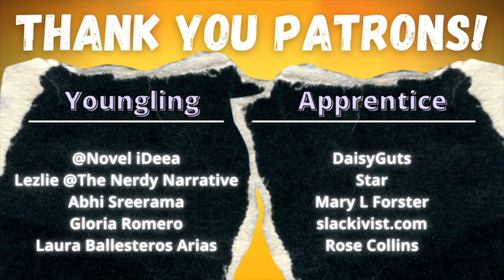A White Heron by Sarah Orne Jewett - Short Story Summary, Analysis, Review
Welcome to the CodeX Cantina where our mission is to get more people talking about books! Was there a theme or meaning you wanted us to talk about further? Let's talk about romanticism and coming of age with "A White Heron" by Sarah Orne Jewett. There are many angles to approach this including from an Eastern Philosophy of enlightenment.